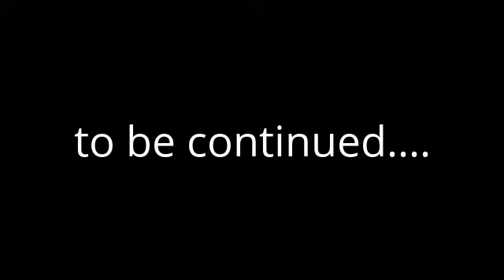Блог Татьяны Гордиенко. Поездка Pole Dancers в Мск. Часть 1